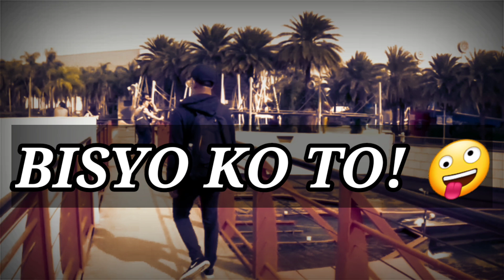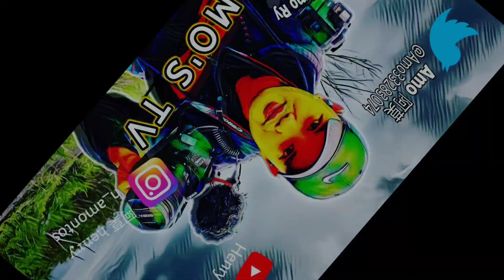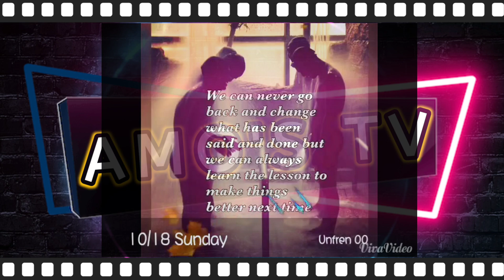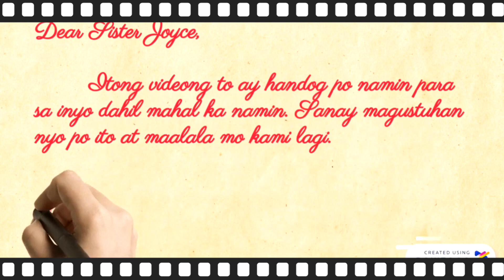BEST MOBILE APPS FOR VIDEO EDITING (TAGALOG TUTORIAL)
3 best mobile apps youtubers used for video editing:
1.
2.
2.
kinemaster tutorial intro tagalog